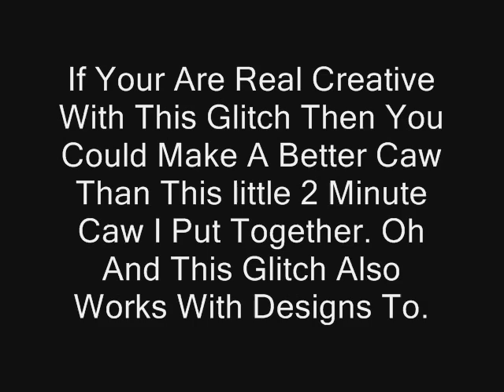Jacket Glitch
FAQ
Q:Does it work on PS2?
A: YES it does. its just gonna look a little different

Q:It  doesnt work on SvR08, SVR09, or SVR10
A: I know that. the SVR08 one is in the video response below. SVR09 there was no jacket glitch. SvR10 you can just put designs there yourself.
Me And My Friend CKO Worked About An Hour On Figuring It Out. Any Questions Ask Me Or Him.

Honors
#58 - Most Discussed (Today) - Gadgets & Games
#56 - Top Favorites (Today) - Gadgets & Games